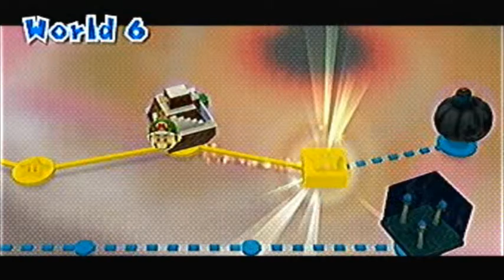Let's Play Super Mario Galaxy 2 100% |-Episode 14-| Smashing Entrance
That title up there is a pun